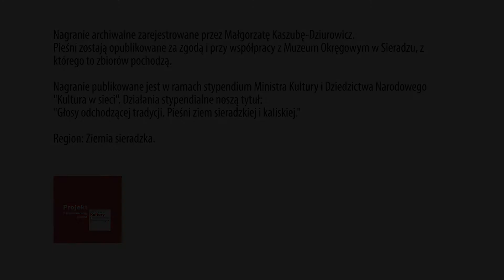Żeby nie u ty - Emilia Paroń i Weronika Szewczyk, Górka Klonowska | Głosy odchodzącej tradycji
Pieśń wykonuje Emilia Paroń i Weronika Szewczyk z Górki Klonowskiej.
Nagranie archiwalne zarejestrowane przez Małgorzatę Kaszubę-Dziurowicz.
Pieśni zostają opublikowane za zgodą i przy współpracy z Muzeum Okręgowym w Sieradzu, z którego to zbiorów pochodzą.
Nagranie publikowane jest w ramach programu stypendialnego Ministra Kultury i Dziedzictwa Narodowego –Kultura w sieci.
Działania stypendialne noszą tytuł "Głosy odchodzącej tradycji. Pieśni ziem sieradzkiej i kaliskiej."

Region: Ziemia sieradzka.

Tekst w zapisie gwarowym:

Żeby nie u ty, nie u ty
Nie stoł by tam mój kónicek
ani minuty, minuty

Ani minuty, ani minuty
Ani kwandraca, ani kwandraca
Jo odjeżdżom óna płace

Już się nie frasuj, nie frasuj
Iyno sobie poduszecki
ładnie wyprasuj, wyprasuj

Nie byde się frasowała,
nigdy na świecie, na świecie
Bo mie pan Bóg dospómoże
biydny siyrocie, siyrocie

Na siyrote wszyscy ludzie
na siyrote świat, anó świat
A siyrota się rozwijo
jak różowy kwiat anó kwiat

Nie tyndy, nie tyndy,
tyndy, nie tyndy, nie tyndy
żebym aby zobocyła
graboskie dymby a dymby

Chocioż nie dymbyj, nie dymbyj
aby cubyszek, cubyszek
jest ta moja rodzinecka,
mój kochanyszek, mój Boże!